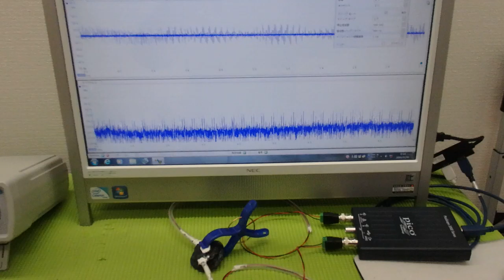メガヘルツの超音波発振制御プローブ ultrasonic-labo